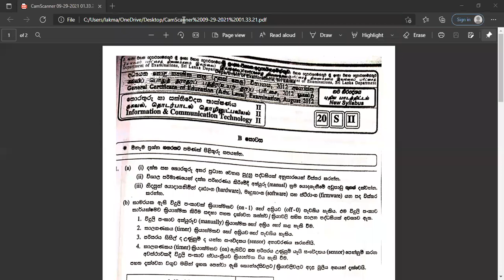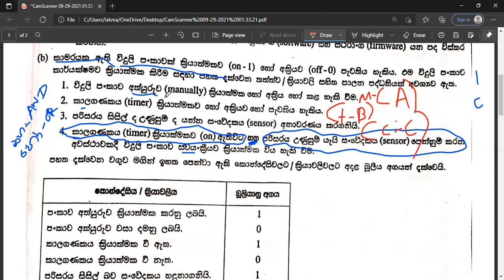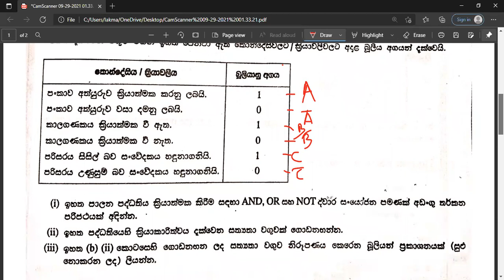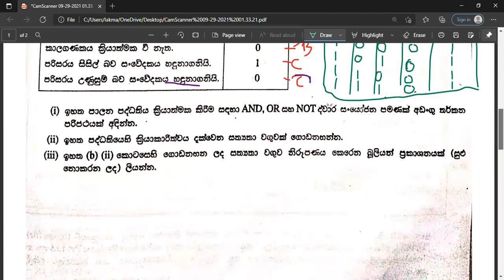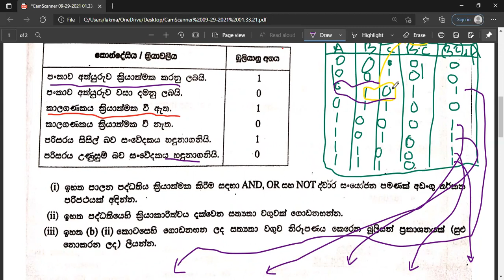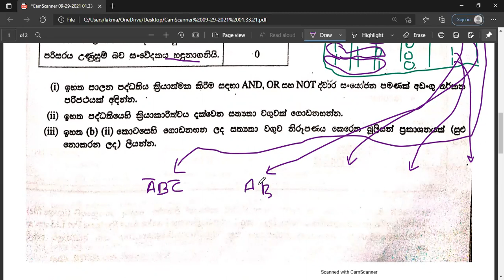LOGIC GATES(2012 logic gates ques)